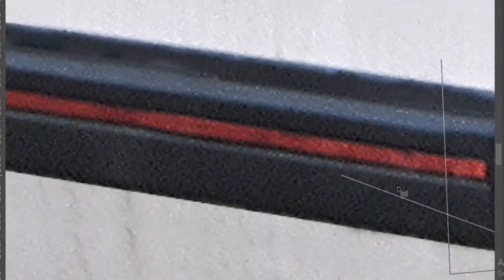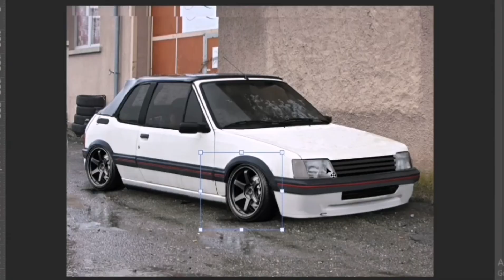Peugeot 205 (modifications on photoshop)